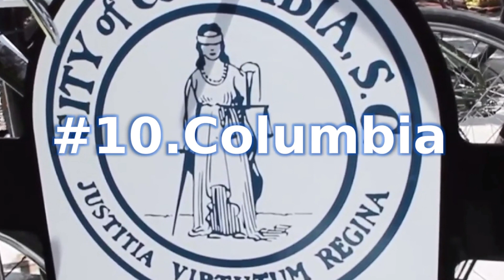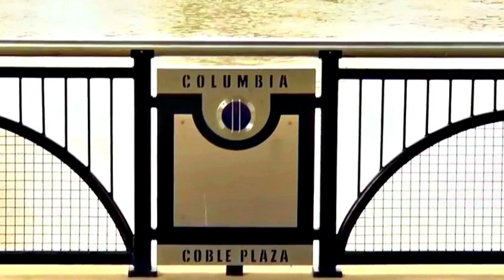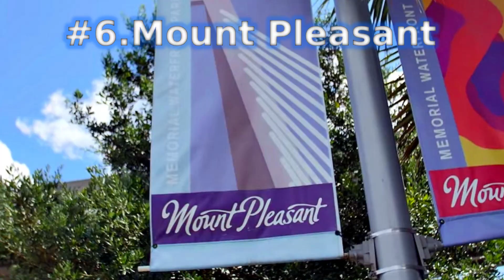The Best Places to Visit in South Carolina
The gorgeous state of South Carolina is bordered by Georgia, North Carolina, Tennessee and the Atlantic Ocean. Within its borders, you will find stunning beaches, national forests, thriving cities, traditional villages and plenty of Southern charm. Coastal destinations are a top pick for many, but South Carolina is also a nature lover’s dream getaway. As you plan your trip to the Palmetto State, be sure to check out this list of best places to visit in South Carolina.
The central city of Columbia is the state capital, but historic Charleston is the center of charming antebellum streets and plantations with moss-covered ancient oaks. The state is also known as a premier golf destination in the United States.

#10.Columbia
#9.South Carolina Plantations
#8.Caesars Head State Park
#7.Pawleys Island
#6.Mount Pleasant
#5.Rainbow Falls
#4.Huntington Beach State Park
#3.Congaree National Park
#2.Charleston
#1.Myrtle Beach